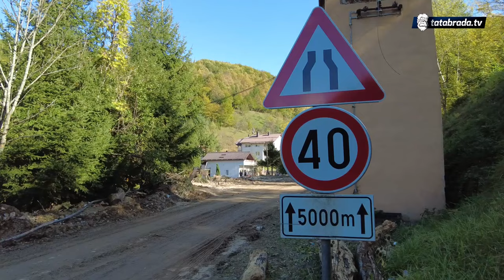"90 mi je godina, al' ovako nešto NIKAD nisam zapamtila!"